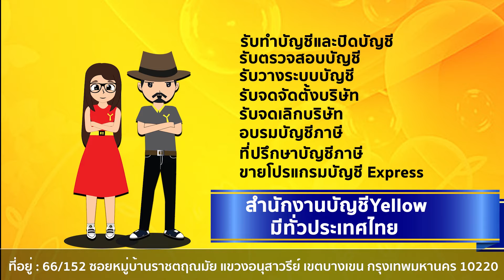21/8/63 นักศึกษาฝึกงานบัญชีทำงานอะไรกันบ้าง?